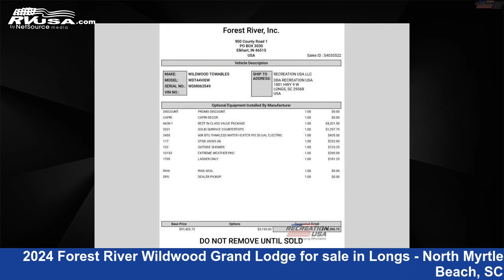2024 Forest River Wildwood Grand Lodge Destination Trailer RV in Longs - North Myrtle Beach, SC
This 2024 Forest River Wildwood Grand Lodge 44VIEW is a Destination Trailer RV. It is located in Longs - North Myrtle Beach, SC 29568 and is offered for sale by Recreation USA. This New Forest River Is 45' 0" in length and features sleeps 7, Slideout, and 40 gal fresh water capacity. The floorplan layout of this Destination Trailer features Bath and a Half, Front Bedroom, Kitchen Island, Loft, Rear Bath, Two Entry/Exit Doors.